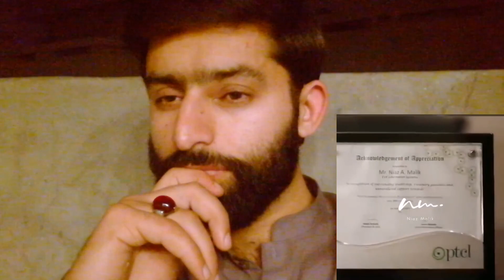Niaz malik ex ceo of zong | Niaz malik accident story | Motivational video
Description:
Join us on a captivating journey delving into the life and experiences of Niaz Malik, the former CEO of Zong. In this insightful video, we unravel the story of Niaz Malik's leadership, vision, and contributions to the telecommunications industry. Discover how he navigated challenges, his strategic insights that shaped Zong's success in the 4G era, and the inspiring lessons he imparts as a professional speaker. Gain valuable insights into leadership, innovation, and perseverance from Niaz Malik's remarkable journey.